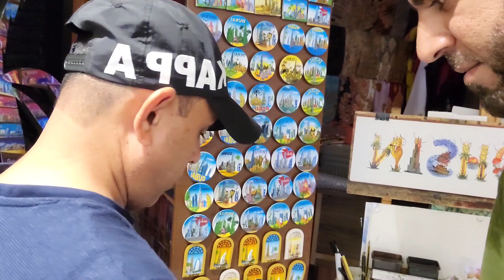B.Z Day On Work